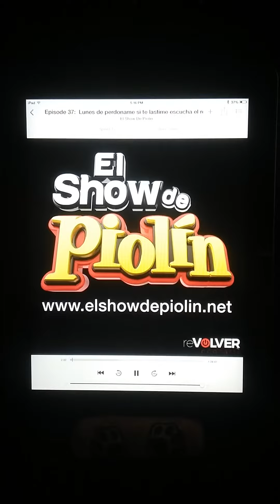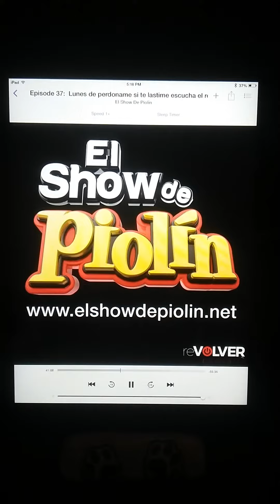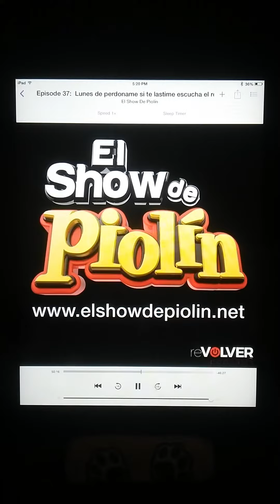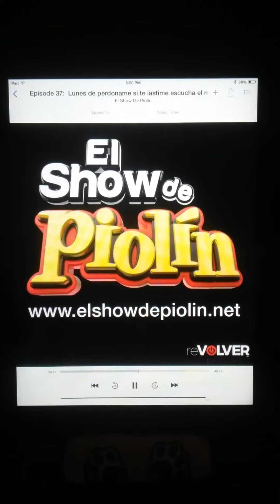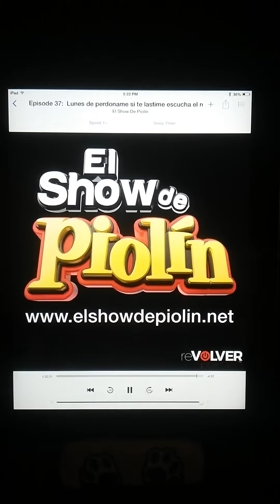"QUIERE BAILAR EL PERRO" BANDA SINALOENSE EL VENADILLO EN EL SHOW DEL PIOLIN